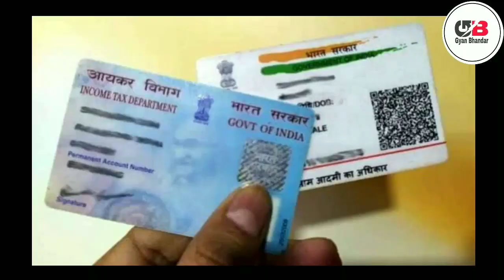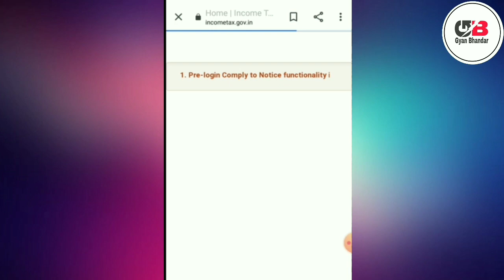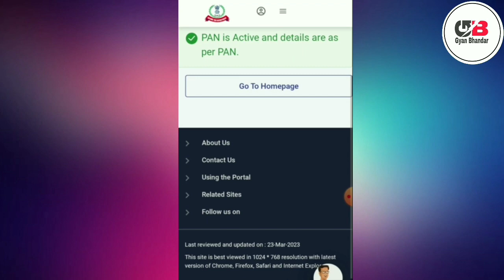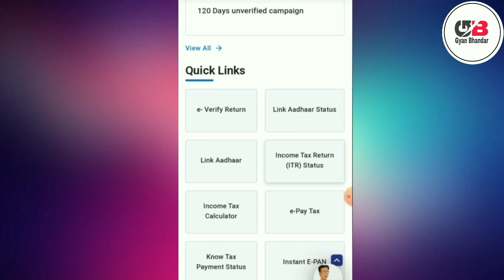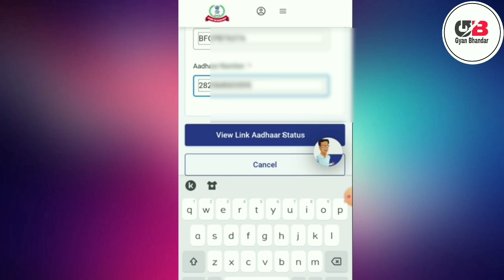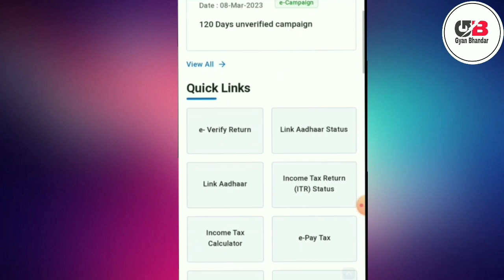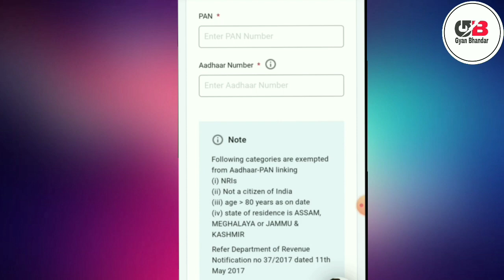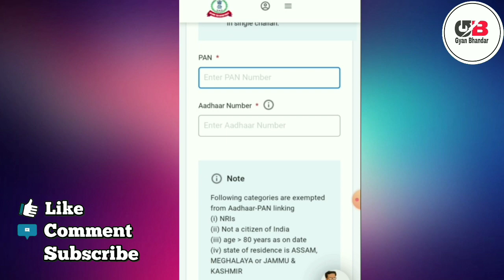Link Kaise Kare PAN Card Ko Aadhar Card Se 2023 | how to link Aadhaar Card With PAN Card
Link Kaise Kare PAN Card Ko Aadhar Card Se 2023 | how to link Aadhaar Card With PAN Card @A2ZPROCESS @SarkariDNA

Dosto iss video me maine apko bataya hai ki app kaise pan card se aadhar card link kar sakte hai | bilkul naya process bataya hu to video ko pura dekhna .